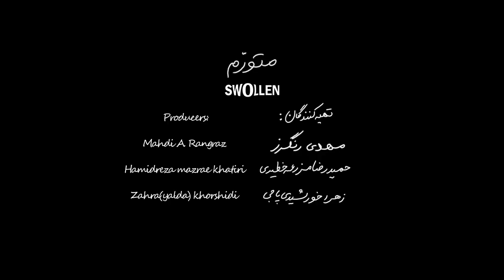Swollen | Zahra Khorshidi Paji | 11o CFF